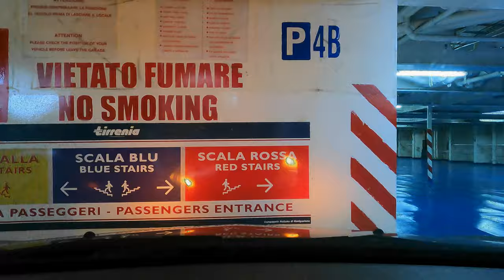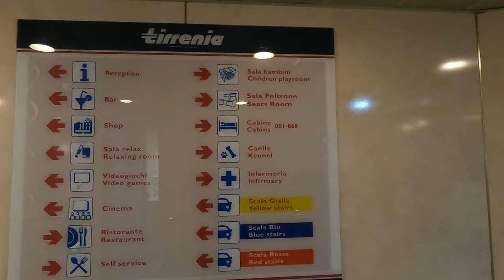PORTO TORRES-GENOVA con TIRRENIA ATHARA